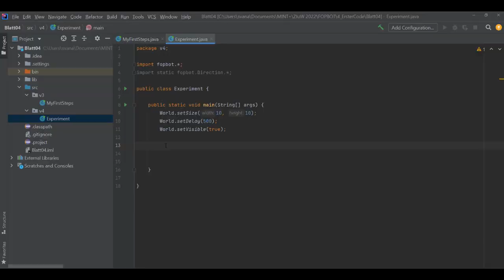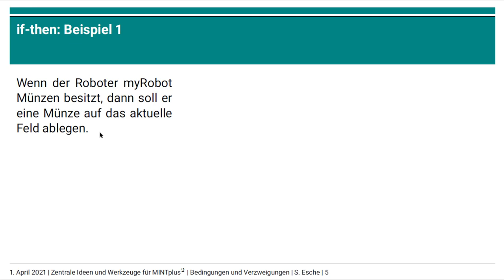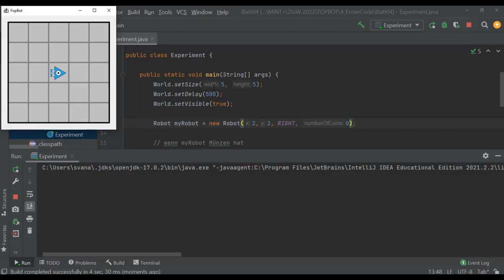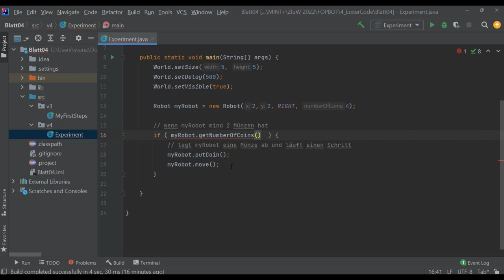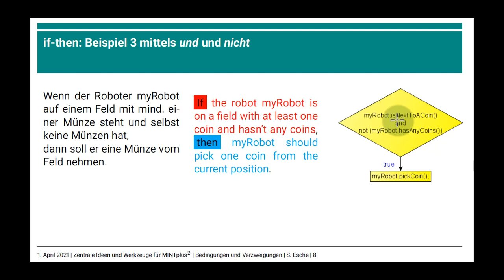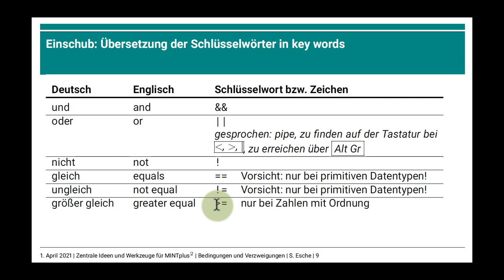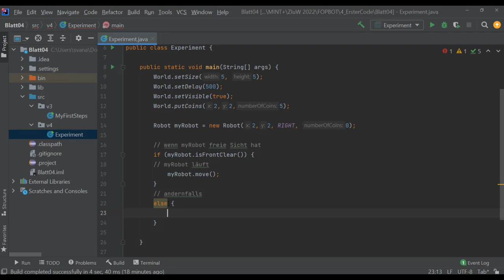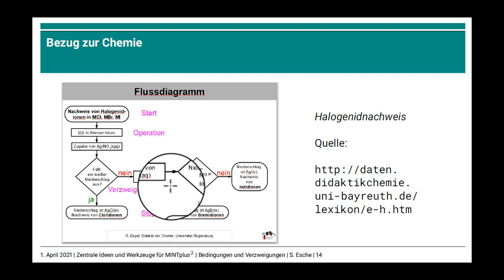Video Bedingungen Verzweigungen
0:00 Einleitung
0:06 Was können wir schon?
0:21 Wo wollen wir hin?
1:21 Verbindung zur Boolescher Aussagenlogik
2:03 Flowchart
3:10 if-Struktur – Beispiel 1
7:34 if-Struktur – Beispiel 2
10:08 if-Struktur – allgemein
11:00 if-Struktur – Beispiel 3
15:20 Einschub Syntax
16:16 if-else-Struktur – Beispiel
19:45 if-else-Struktur – allgemein
20:31 Rückblick
22:11 Typische Fehler